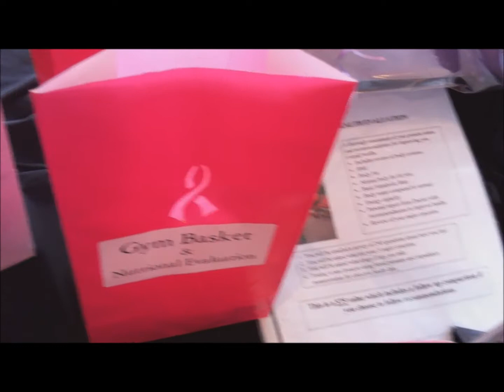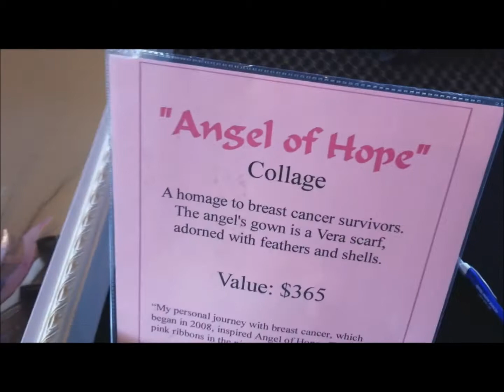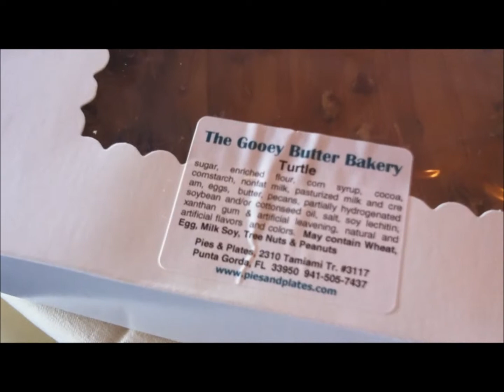Benefit Auction Prizes at the 2012 Breast Cancer Benefit by Kays Kloset